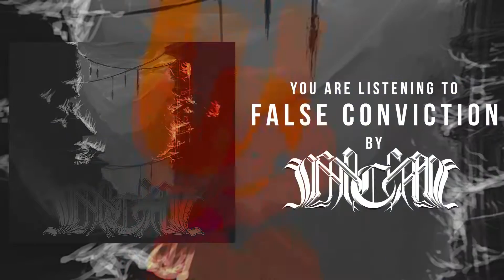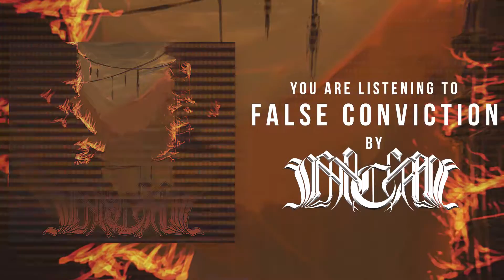INCARCERATE - FALSE CONVICTION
This is the end of everything as you know it
There will be no second chance, to start over again
And after everything that I ever showed you
You'll never learn, you'll never fucking learn.

I'm sick of repeating myself
To ears unwilling to listen
All the money, all the fucking wealth
Won’t prevent human extinction

This is the end of the revolution
All hope is gone, all hope is gone

And when it’s dead and buried
The truth will prevail
Your death will come to soon
It’s Far too late for you
The end now, your time is up

You should of taken my warning
But you never listened to me
And when the earth is in peril
I'll sit back and watch it burn

BURN TO THE GROUND
BURN

You're all blinded by the powers that be
Covered by darkness, as life's taken from me
This is a false conviction
You never learned, you never learned.

This is torture
This is hell
x2

It's dark and it's cold
I'm fucking alone
I've been left to rot

I've become something I'm not

X 2

This is torture
This is HELL